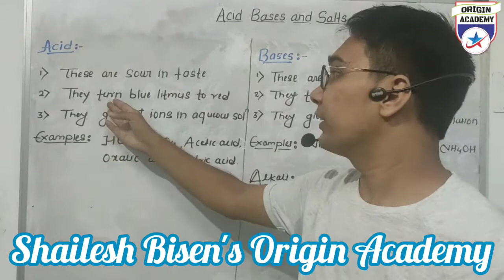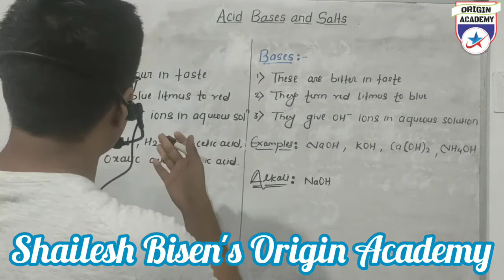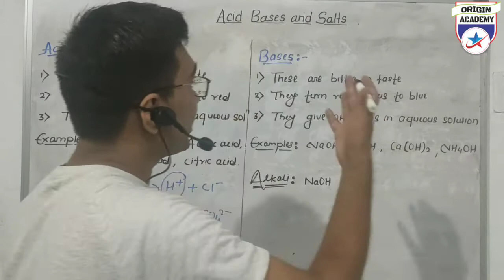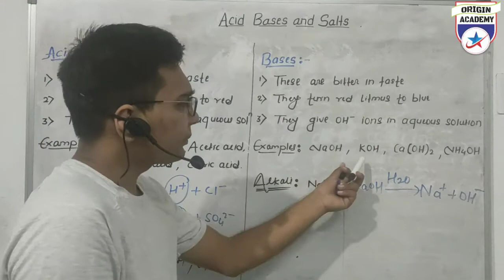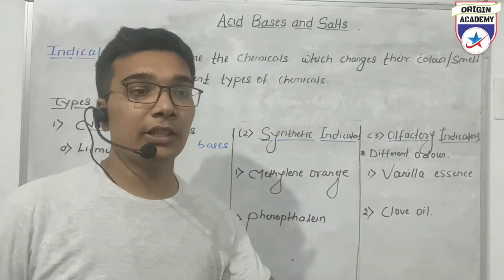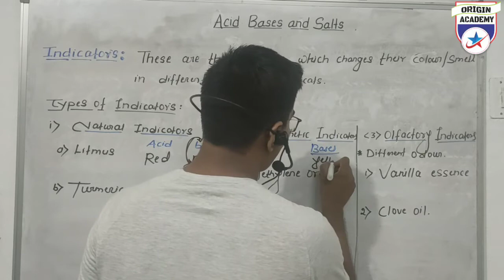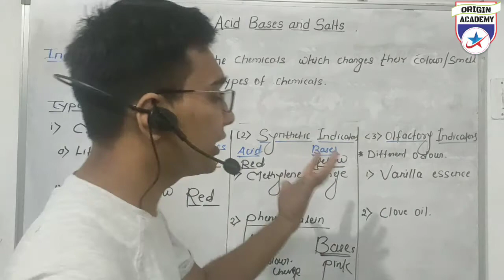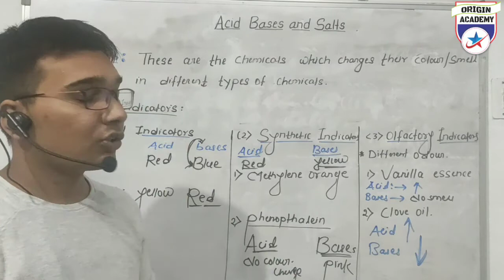Acids Bases and Salts|Class:X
acids+bases+and+salts+class+10